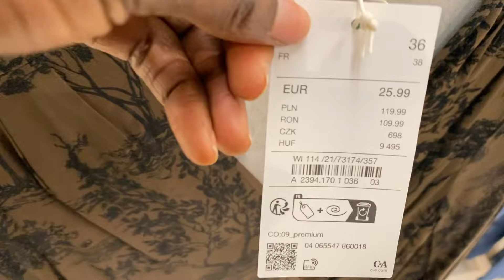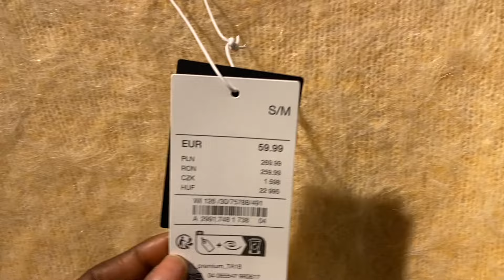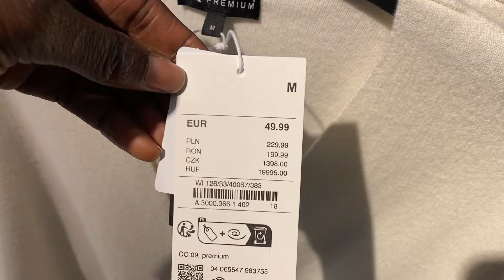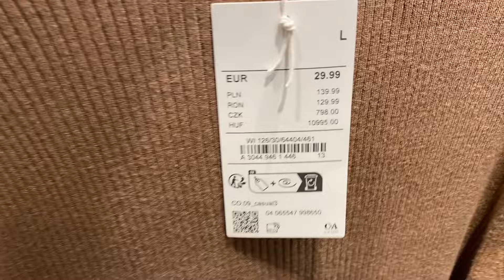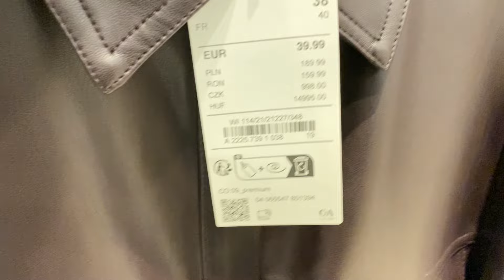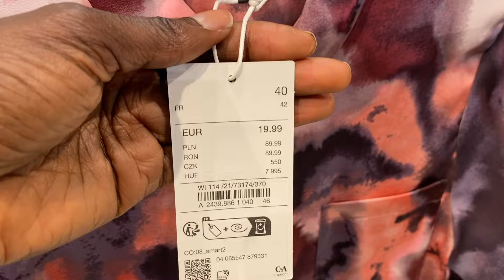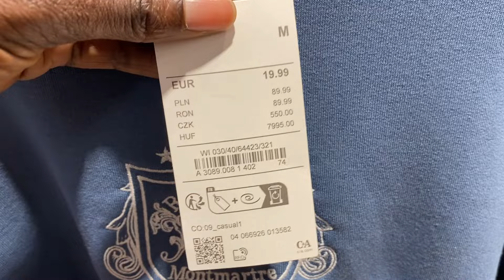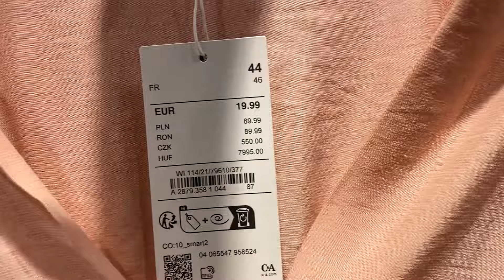C&A LATEST WOMEN'S COLLECTION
In today's video i invite you to come along with me as i show you the latest Womenwear that you can currently find at C&A.